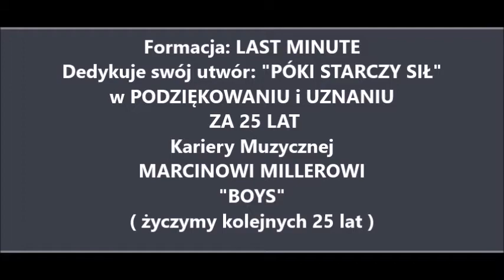LAST MINUTE - PÓKI STARCZY SIŁ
Norbert Sztuk & Marek Koper
Formacja: LAST MINUTE
Muzyka, Wokal - Norbert Sztuk
Tekst - Marek Koper